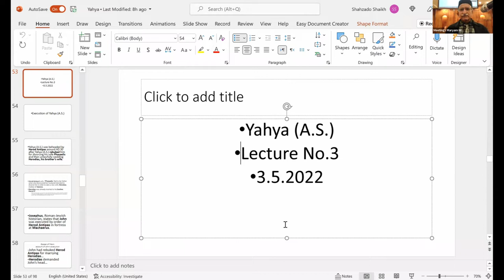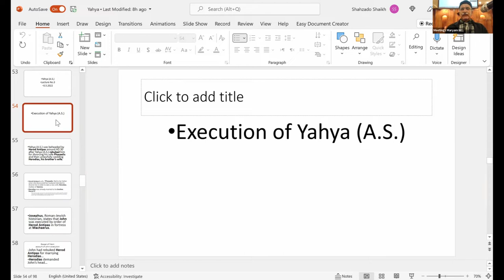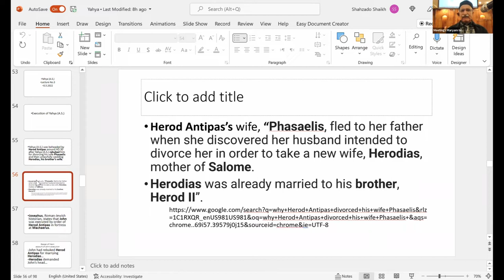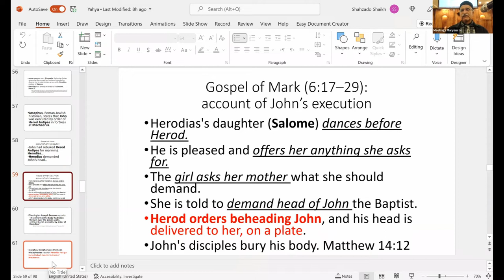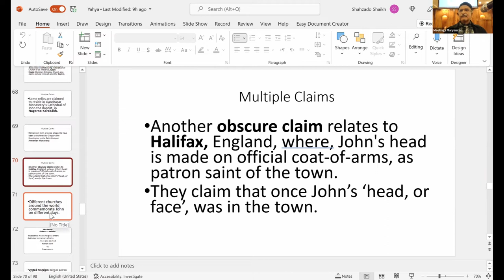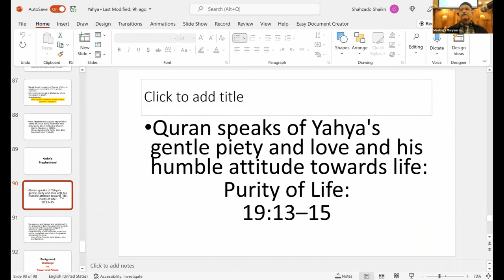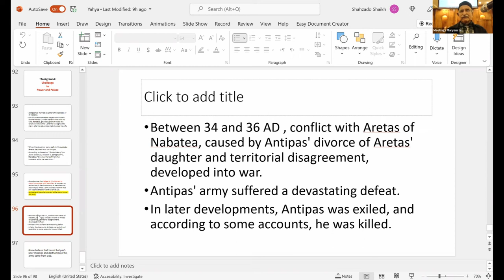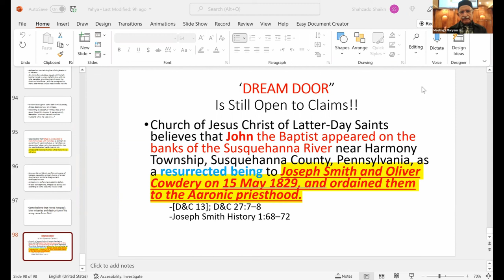Prof. Justice Shahzado Shaikh -Yahya A.S. - Lecture 3 - 03/05/2022